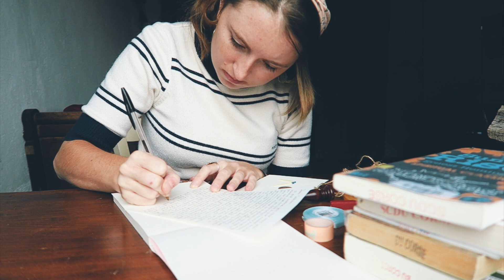Simple Joys of Letter Writing - Inspiration for Simple Living - Slow Living Routine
○ What if All You Want is a Simple Life?

Camera Body
Vlogging Camera
(Travel) Vlogging Camera

♥ Things That Bring Me Simple Joys!
ALL my favorite things in one place, including books!

:) I post a new video on slow living and simple joys every week but if you're curious to see more of my content, check out my blog! As a writer, I have a full archive of posts written on the Simply Joys blog about how to find more joy in your life as well as slow and simple living, intentional living & values, mindfulness, and living the expat life abroad in France. I hope it brings you as much joy as it did me making it! :) Have a magical day, my friend ☀️